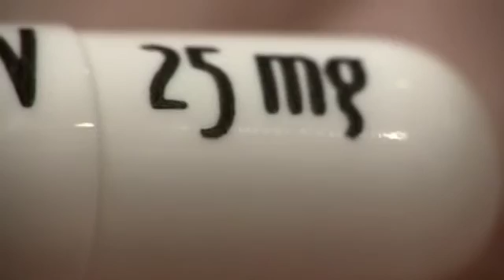Kill or Cure: Thalidomide - A New Lease of Life - EU08641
This film is part of a 29 x 25-minute series called KILL OR CURE. All the films in this series are on the website.
STORY: The Bete Noire of Big Pharma is making a comeback – this time as a treatment for Blood Cancers. Thalidomide is the drug best known for causing deformities in thousands of children in Europe and the USA, but in May 2006, the U.S. Food and Drug Administration approved thalidomide for use in combination with another drug, dexamethasone, to treat newly diagnosed multiple myeloma. Other Stage 3 trials should soon lead to new licenses for more cancers. Drug dosage is the key issue. We film with Paul Nichols at the New York marathon. He was diagnosed with cancer in 2002 and entered the Revlimid trial in January 2006. He has been in full remission since then and now takes the drug on a monthly prescription. For Paul, thalidomide is a miracle drug.